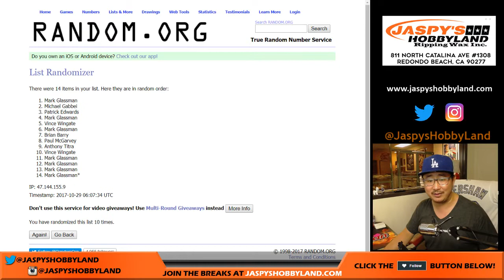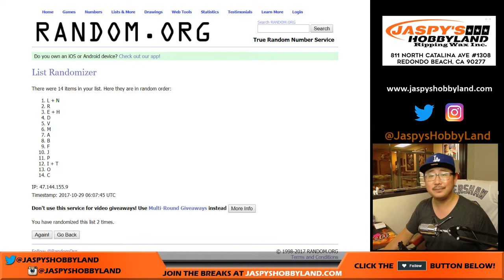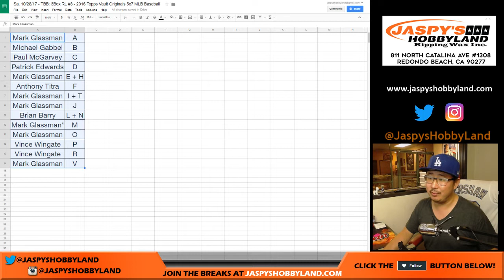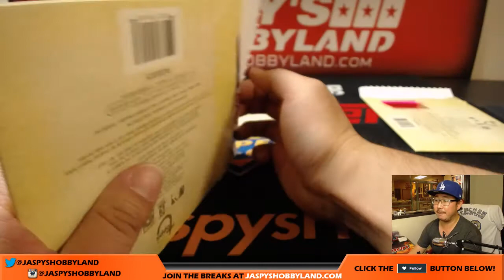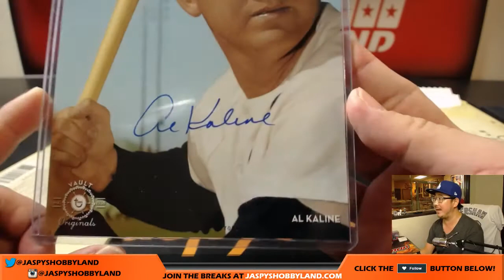Sa, 10/28/17 - TBB: 3Box RL #3 - 2016 Topps Vault Originals 5x7 MLB Baseball